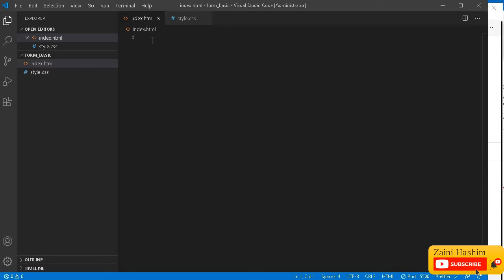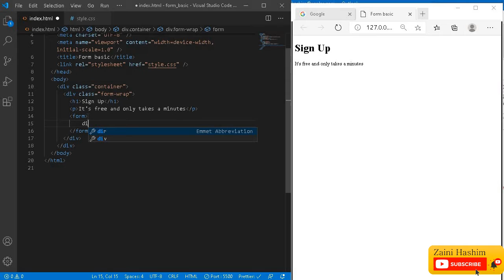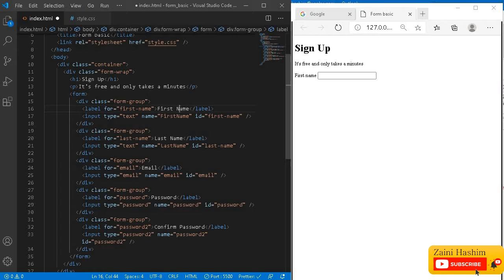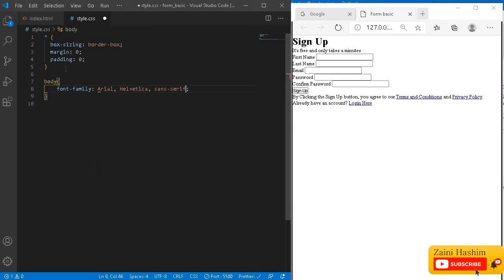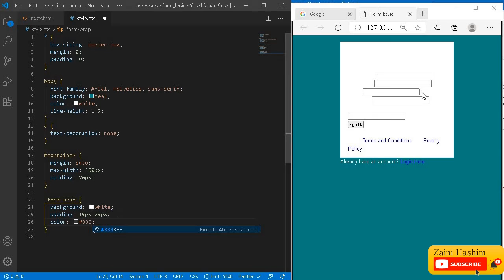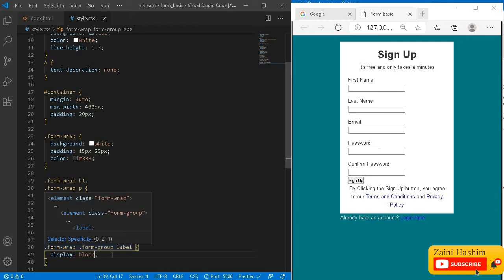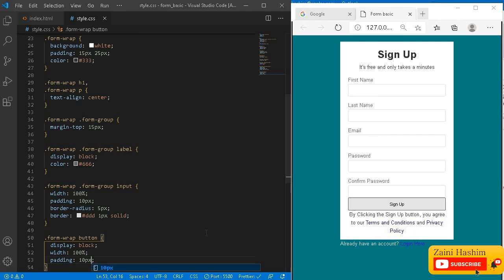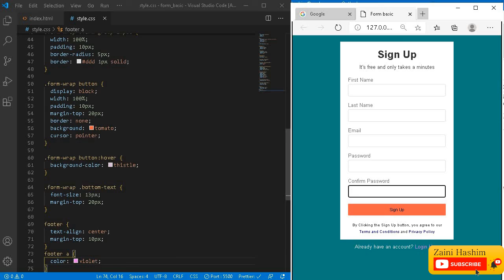Basic HTML5 dan CSS3 Login Form untuk pemula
Basic HTML5 dan CSS3 Login Form. Belajar basic html5 login form untuk pemula.